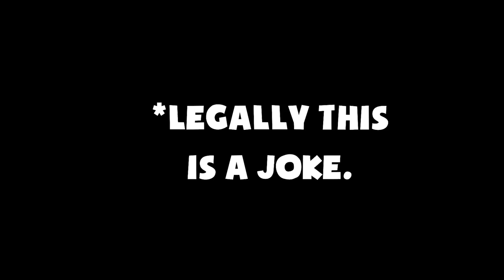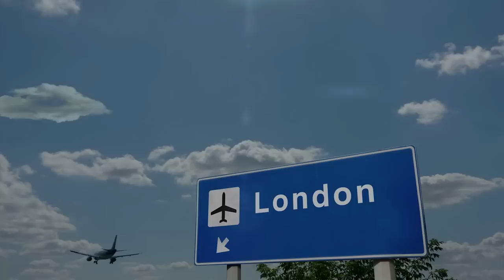The Great Ace Attorney Chronicles 2: Resolve with an Actual Lawyer! Part 9 | TGAA 2-2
Here's the 9th episode in our playthrough of The Great Ace Attorney 2: Resolve, with an Actual Lawyer let's play series! We have our real lawyer to playthrough the Ace Attorney franchise and show us just how realistic is the court system depicted in Great Ace Attorney Chronicles let's play as well as our professional voice actor voice all the roles! In this episode, we start our investigation of case 2-2, and are met with a shocking (well kinda), discovery about the deceased, mr. shamspeare.

Timestamps:
00:00 - Intro/Housekeeping
3:55 - Gameplay Start